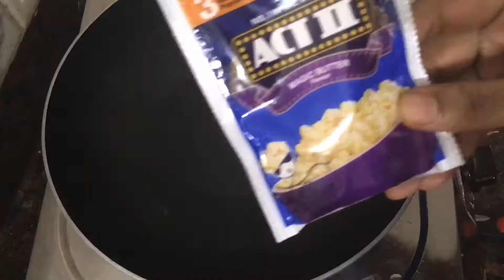Caramel popcorn| popcorn recipe|Genuine Point by Afsal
Ingredients
Corn
Butter
Sugar